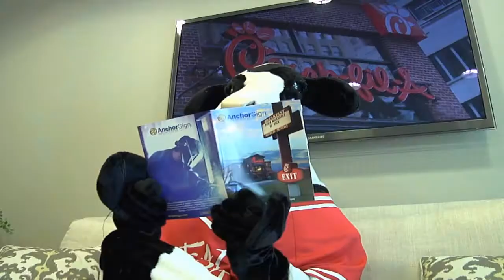Anchor Sign Celebrates Cow Appreciation Day 2016